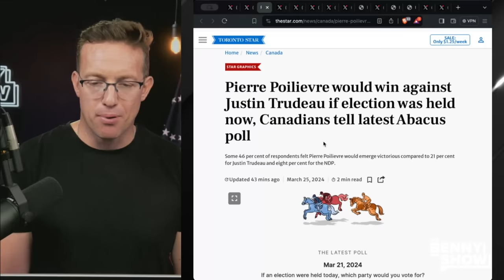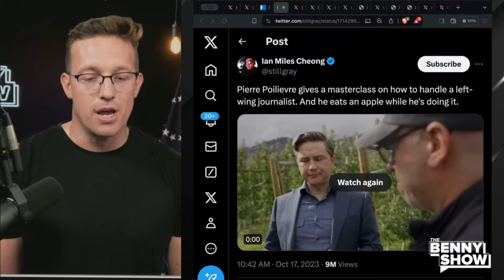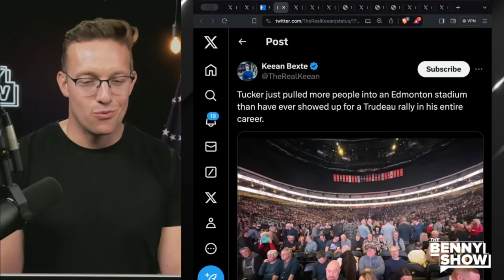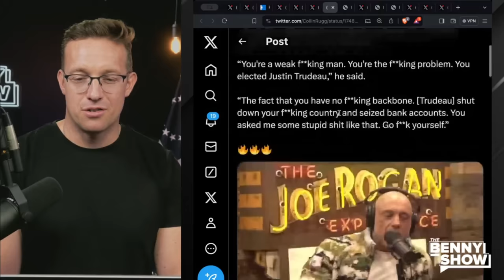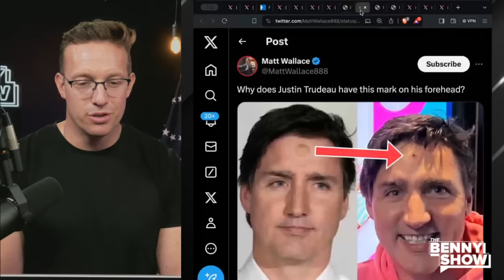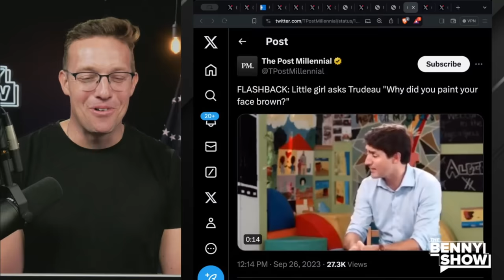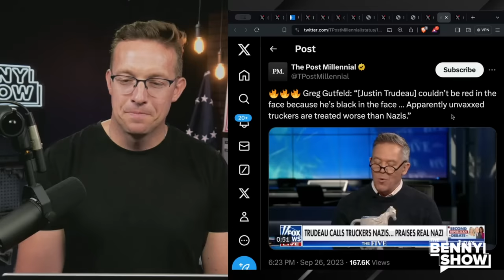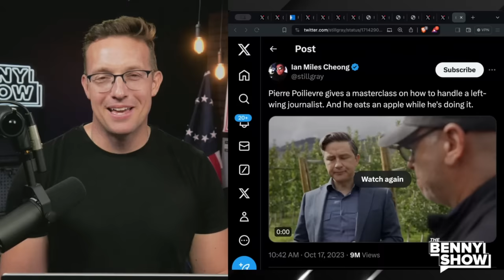VICTORY! Trudeau Set To LOSE Power in Canada in Historic LANDSLIDE | 'Go Back To Cuba!' 🤣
Justin "Castro Jr." Trudeau gets BODIED in new polls as BASED Conservative Leaders TRUMP him